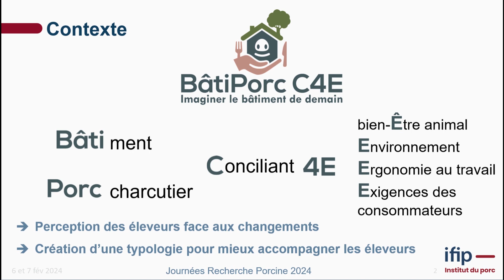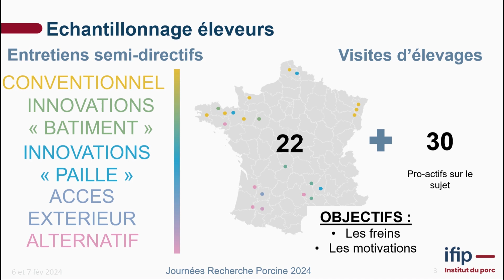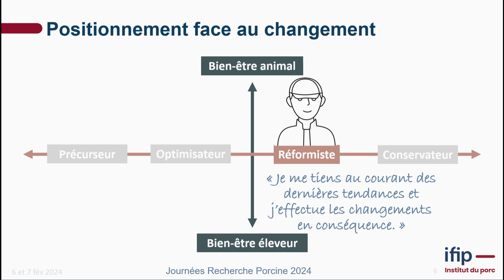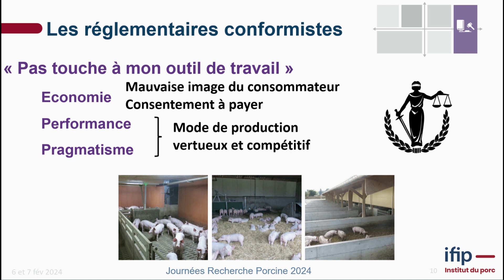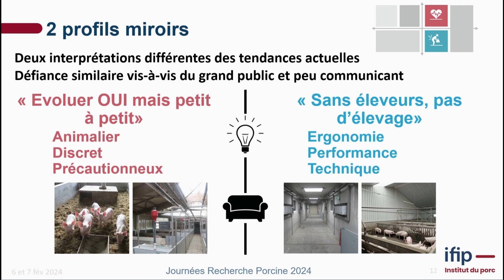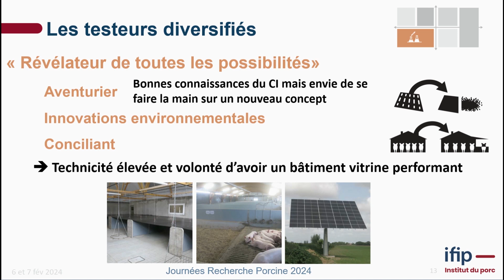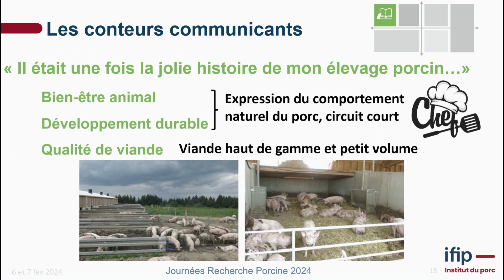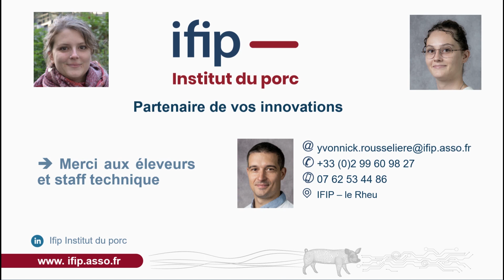Les éleveurs porcins et l’évolution des bâtiments d’élevage : typologie des différents points de vue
Yvonnick Rousselière, IFIP

Intervention aux JRP 2024